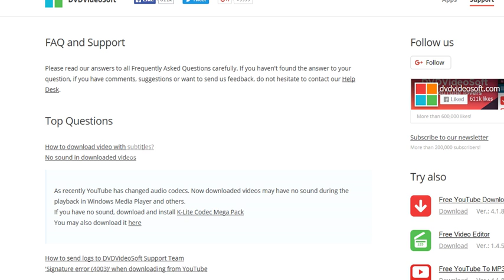2018 11 25 at 21 01 37